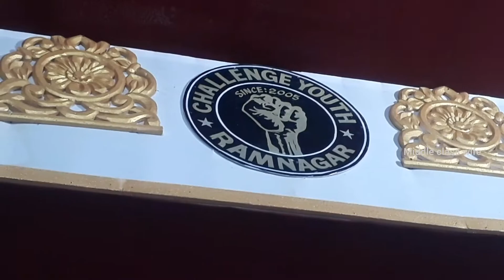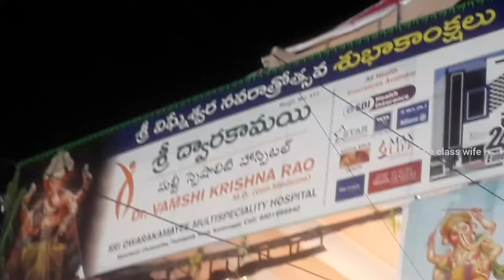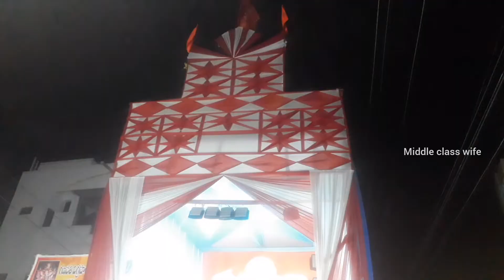మన కరీంనగర్ లో పెద్ద పెద్ద గణపతులు // ramnagar ganesh | vinayaka nimajjanam | mk tv mamatha